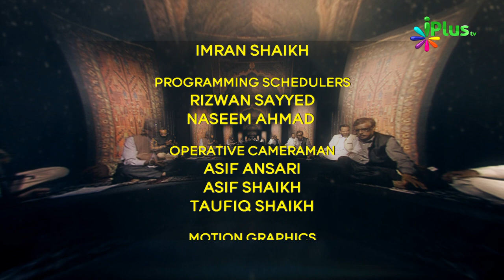Naat, Nazm, Sher o Shayari, Mushaira | Rang o Noor Season 03 Ep 09 With Kashif Shakeel | iPlus TV